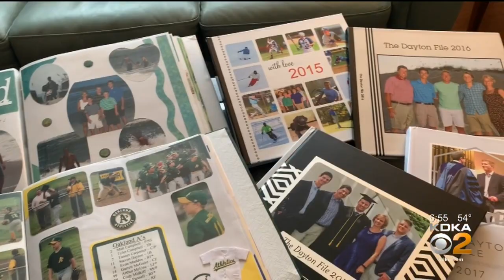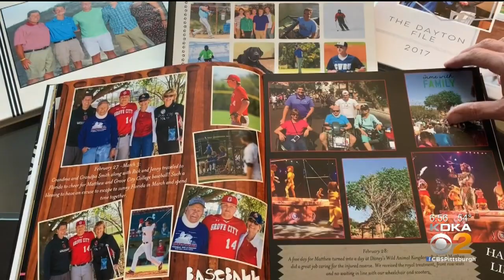Find The Power In Looking At Old Photos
Taking a trip back in time can help raise your spirits during coronavirus pandemic, KDKA's Rick Dayton reports.